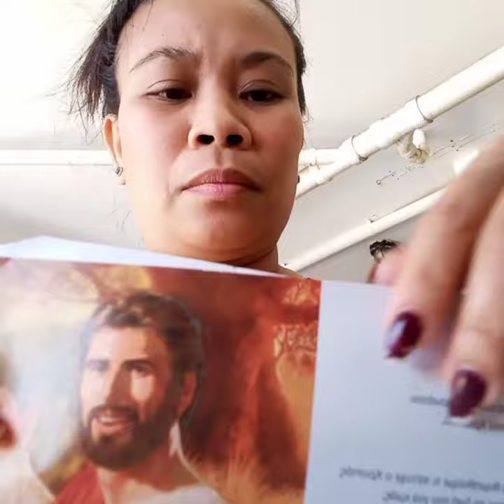my letter sa mail box kinabahan ako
a greek letter on the mail box